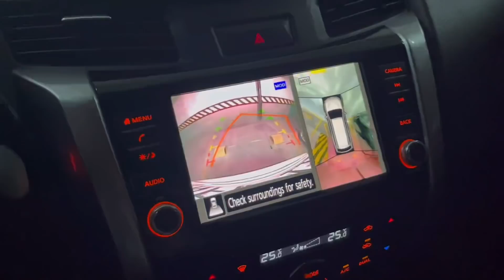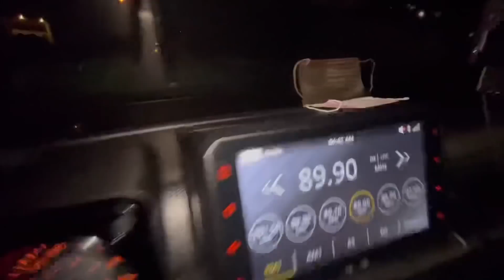DAILY ROUTINE WITH TORO FAMILY + HELPING GRAB DRIVERS